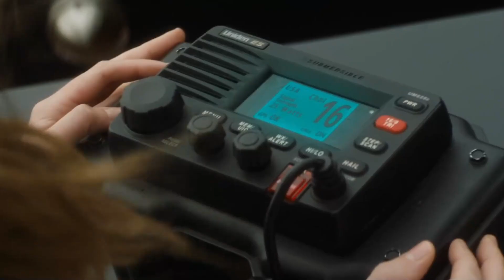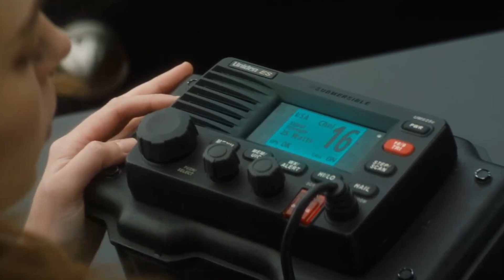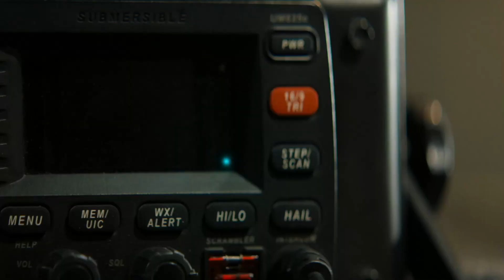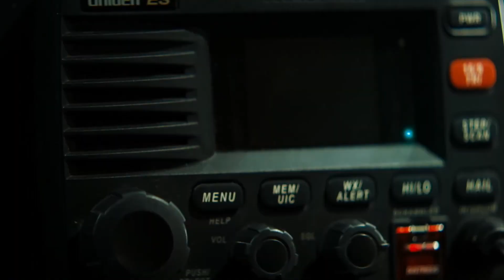One Of The Greats Reacts To Fear The Walking Dead Season 2 Episode 1 "Monster"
My reaction to the first episode of the second season of Fear The Walking Dead